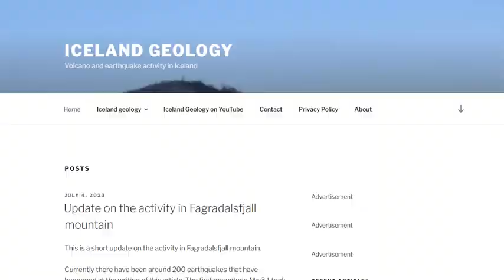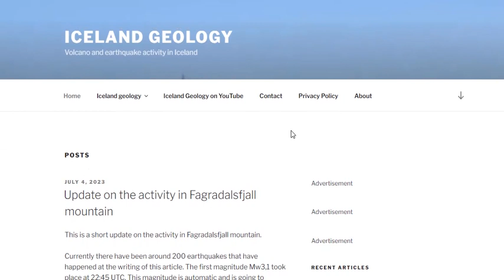Iceland Earthquake Swarm in Fagradalsfjall Mountain - Reykanes Peninsula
Bitcoin: 17NV3vtcQhRnsRnjckCcYkKVEUcnirKQ62

Bitcoin: 17NV3vtcQhRnsRnjckCcYkKVEUcnirKQ62